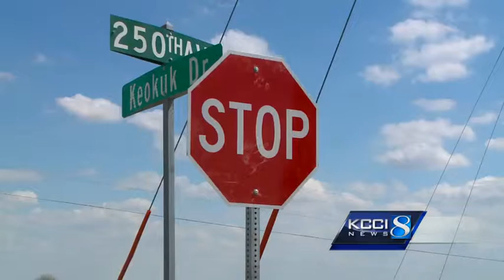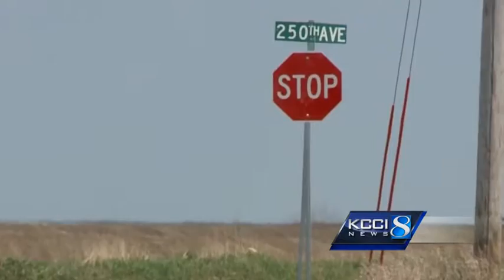Stolen road signs could create deadly roadside hazard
The signs cost $200 apiece, and the county has already paid thousands of dollars to replace them.